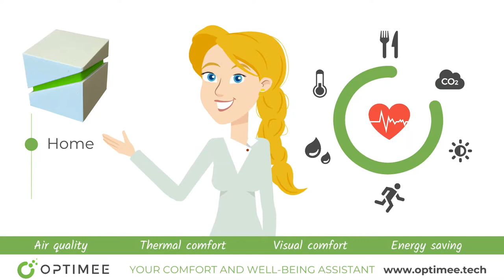Your comfort and wellbeing assistant - OPTIMEE